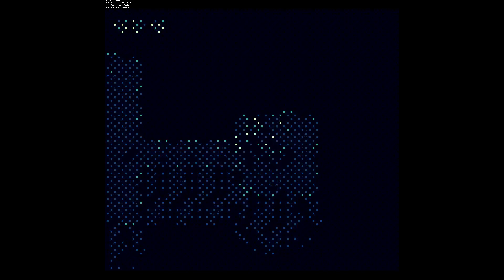"Riposte" - Gameplay (Download Link)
A submission for gbjam.

Time your blocks properly to repel enemies and open them up to a deadly counter-attack. Find fountains to replenish health and restore your life just once.

Use the Arrow Keys to move.
Press Z to Block.
Press X to Attack.

A gamepad is supported.

"Find a way out of this terrible place."